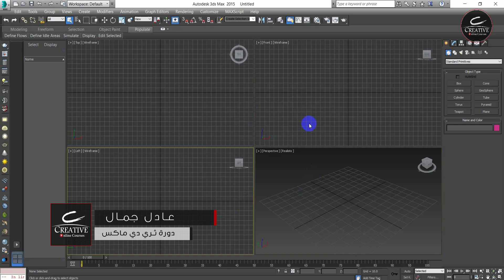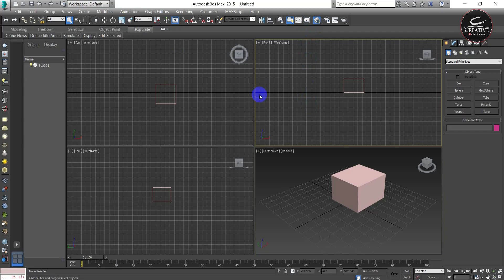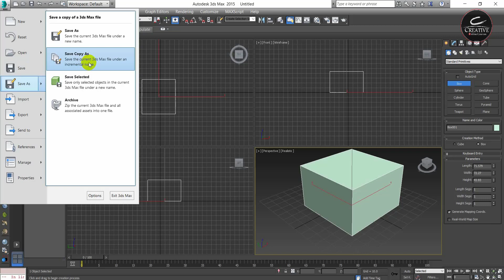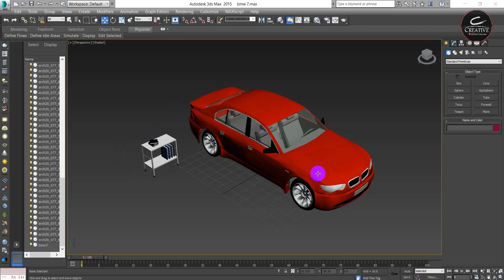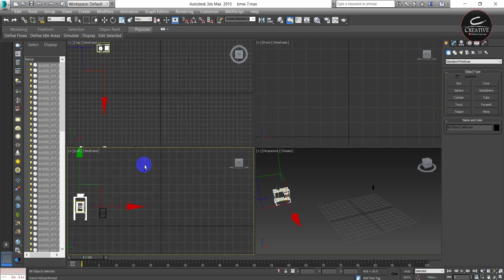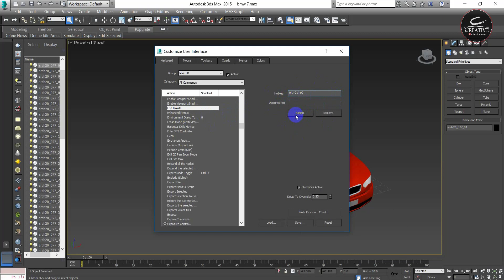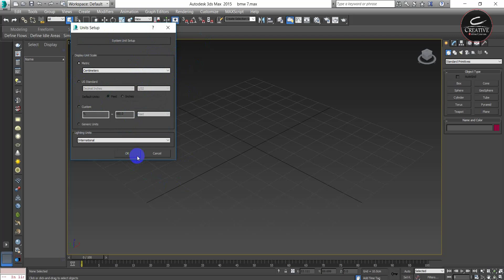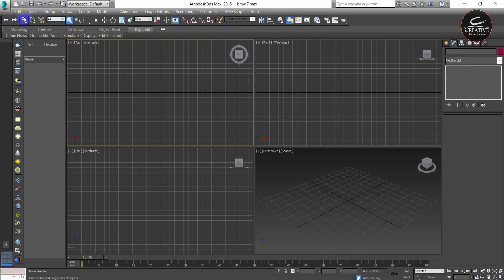3Ds Max - تعليم ثري دي ماكس - User Interface